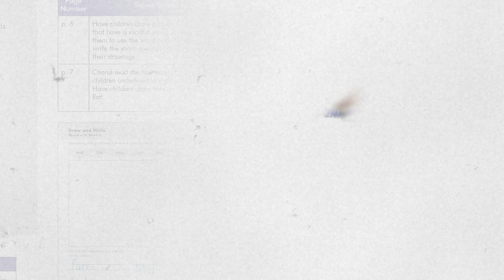The Surprising, Brain-Changing Power of the Right Words w/ Lily Howard Scott - Season 2, Episode 9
Literacy Matters: Conversations with Cheryl. Join Dr. Cheryl Lundy Swift, director of Professional Learning, as she meets with industry professionals and explores today's early literacy landscape and beyond.

Episode synopsis: Lily Howard Scott is a social and emotional learning (SEL) coach and literacy consultant. She teaches in the Continuing Professional Studies department at Bank Street College of Education and provides professional development to teachers and school leaders around the country. Her work is centered on helping children navigate their inner lives, connect with each other, and imagine varied perspectives.

Lily presents regularly at national conferences. Her writing about the importance of a child-centered, holistic approach to teaching and learning has been published in Edutopia and The Washington Post. For nearly ten years, Lily taught elementary school in both public and independent settings.

Explore more useful strategies for improving your classroom's shared language by reading our blog.

About our guest: Lily Howard Scott is a social and emotional learning (SEL) coach and literacy consultant. She teaches in the Continuing Professional Studies department at Bank Street College of Education and provides professional development to teachers and school leaders around the country. Her work is centered on helping children navigate their inner lives, connect with each other, and imagine varied perspectives.

About our host: Dr. Cheryl Lundy Swift holds a doctorate degree in Educational Leadership, distinguished educational leader, and has been recognized with multiple awards for her achievements. She served as the lead curriculum developer for Learning Without Tears’ Get Set for School’s Language and Literacy curriculum, which received an AEP Distinguished Achievement award. In 2017, Cheryl was awarded the Investor Bank’s Educator of the Year Award.